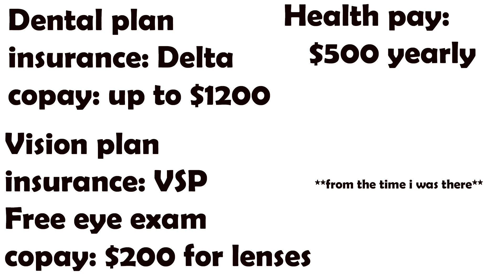What To Expect Working At Amazon Warehouse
I share my experience and want to set expectations for working at Amazon Warehouses. I talk about benefits, types of jobs at amazon, high turnover rate, work conditions, labor, ect. I think Amazon is a good job for a college student or anyone who enjoys physical labor.